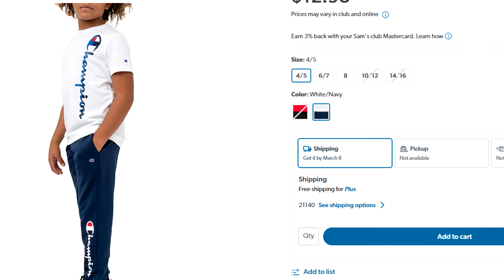Stop Wearing Sweatpants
The youth's inability to stop wearing sweatpants(or joggers) is a symptom of a bigger problem plaguing the United States.  Young Men, have become lazy, unmotivated and listless while blaming society  and women for their problems. Young men are being made soft and useless and they seem to not know why when the answers are right in front of you or on your legs.
Charles Walhingford provides simple answers to what too many believe is a complex problem.
Changing how you dress and present yourself has been a proven method that can adjust how you think of yourself and the rest of the world around you.